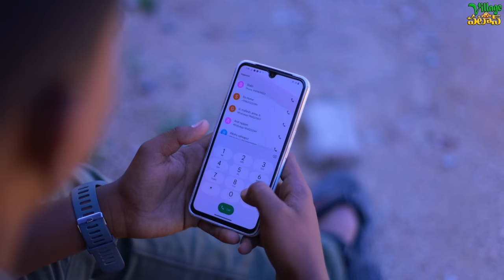లవ్ టుడే || LOVE TODAY || 2023 Valentine's Day special video || VILLAGE PATAS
Cast : ANIL
           HARITHA
           KISHOR
            KUMAR
           BIKSHU
           SRAVANI
           BHANU
           ANITHA
           PAVANI

THUMBNAIL DESIGN :Rockey design works

Camera  : ERRAVELLI KUMAR

Technical manager  : RAKESH REDDY

Editing ,Written & Directed by : ANIL KUMAR THALLAPALLY

we produce telugu village based short films through this channel.our goal is to make you laugh, laugh out loud and be happy always. please watch and subscribe to do more videos.